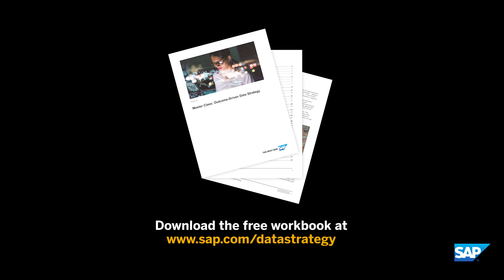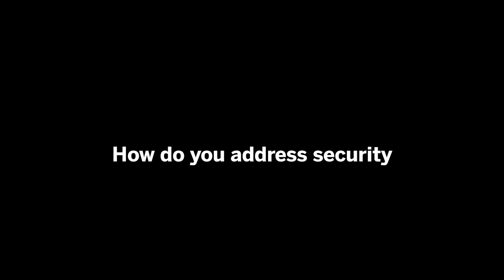11. Q&A | Outcome-Driven Data Strategy Master Class by SAP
WHY IS AN OUTCOME-DRIVEN DATA STRATEGY ESSENTIAL?
1. Today’s business strategies depend more and more on “data” either to digitize a process through automation, customize customer and employee experiences, for growth in new markets or through acquisition.   Aligning a data strategy to the business strategy — so that the business strategy can be achieved — is the primary reason to have a data strategy. A data strategy must resonate within all levels of the organization. It needs to have the meaning and context of the business.

2. A company needs a data strategy to prioritize its work. We all know that the amount of data a company generates and uses is significantly more than before. There will always be more data issues and requirements than resources. The company needs a way to prioritize its data activities on what will bring the most value through the data strategy. The strategy needs to be “living and breathing” and fully aligned with the business priorities yet flexible enough to shift as the business transforms and matures. It can’t just be some words in a document but must take “life” within the organization.

3. A data strategy outlines all the data capabilities that must be built to achieve business outcomes. That includes data quality management and tools, business capabilities such as organizational structure, data acquisition, and data network strategy, compliance, and ethics capabilities. Also, to lay out a roadmap to develop evolving skills over multiple years while setting expectations on what can be delivered, at what time frame, cost, and required executive support.

THE INSTRUCTOR - MARIA C. VILLAR
Maria C. Villar teaches this class and is SAP’s Head of Enterprise Data Strategy and Transformation. Maria advises SAP customers on the crucial role of data management in their digital transformation, leveraging over 20 years of practical, operational experience as the Chief Data Officer (CDO) of three companies, including SAP from 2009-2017.